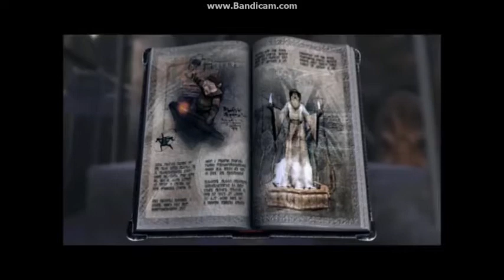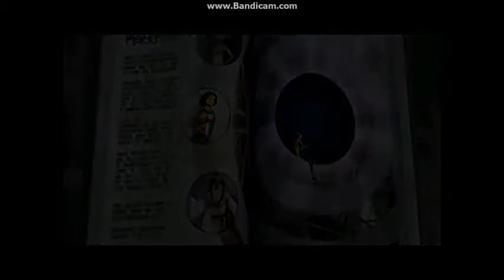Lets Play: Zanzarah The Hidden Portal [P34] Steampunk Fairies